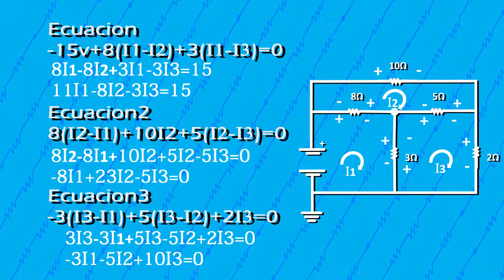Segundo Bimestre | Mejoramiento1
Analisis de mallas.